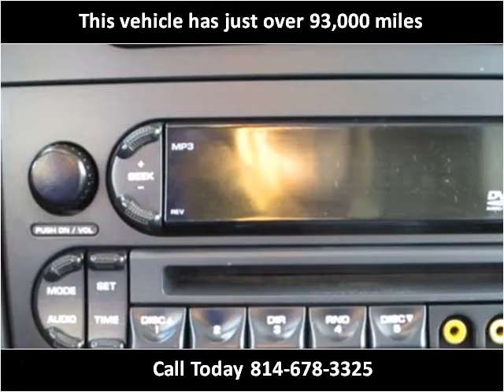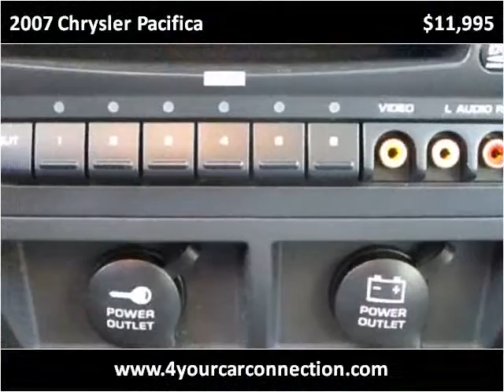2007 Chrysler Pacifica Used Cars Cranberry PA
This 2007 Chrysler Pacifica is available from 4 Your Car Connection.